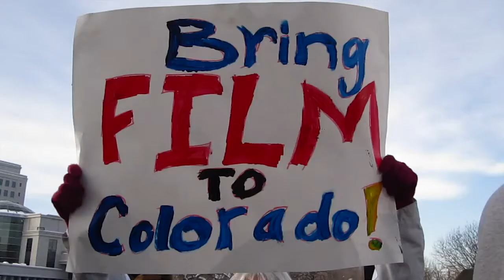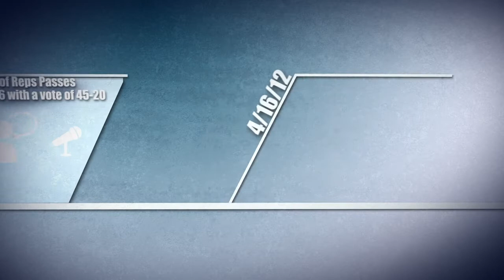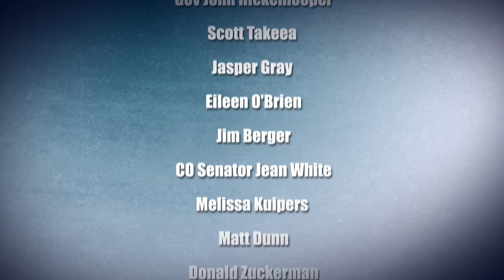Film is in Colorado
This piece recounts the last 7 months of change in the Colorado Film Industry and provides many reasons to shoot in the beautiful state.
A very special thank you to each person in the video, listed by apperance:
CO Governor John Hickenlooper
Scott Taketa
Jasper Gray
Eileen O'Brien
Jim Berger
CO Senator Jean White
Melissa Kuipers
Matt Dunn
Donald Zuckerman
Frederic Lahey
Daniel Taras
Allen McLain
Michael Haskins
Graphics:
Kevin Kerndt
Daniel Ito
Additional Special Thanks to
Linda Newell
Tom Massey
Nancy Todd
Jeff Anderson
Natalie George
Jason Cangialosi
Jared Petsche
Theo Wilson
Rachel West
Megan Heffernan
Donald Beckwith
Kathryn Gould
T. David Rutherford
Nelson Goforth
Cristofer Adrian
Ian MacDonald
Ann Theis
Chris Haugen
Blair Miller
Alissa Rey
Drew Repp
Paul Sitzman
Scott Schulte
Shannon Wilkerson
Frazer Lockhart
Bill LeVasseur
Paul Rohrer
Colorado Film Office of Media and Television
Colorado Film School
Denver Film Society
Aerial Imaging
Got Aerial
Shoot Colorado
Denver Open Media
High Noon Entertainment
Futuristic Films
Sky Theory
Colorado Creates
Mile High Cinema
The State of Colorado